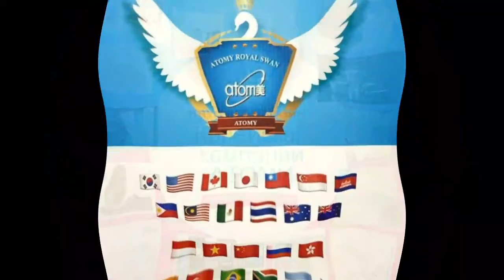TOSHKENT ANDIJONDAN GULMIRA KAMANDASIGA KÒSHILING